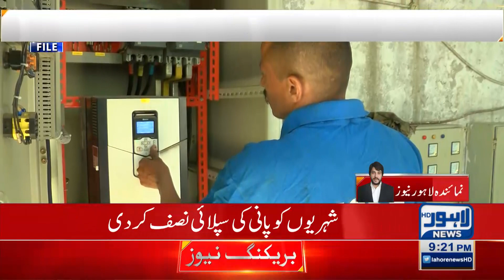WASA's unique strategy to save groundwater